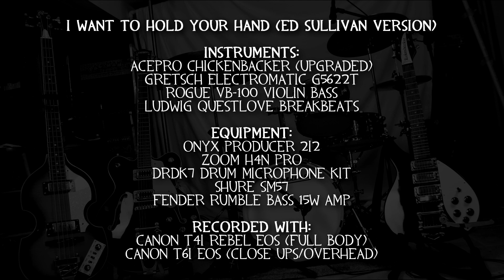I Want To Hold Your Hand (Ed Sullivan Version) (Beatles Instrumental Cover)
From the "Past Masters" Album (Meet The Beatles if you're from America)
When people see an "I Want To Hold Your Hand" cover, they expect a studio recreation of the song, for me, I wanted to try something different

This version is a cover of the "Ed Sullivan Show" version, which has many subtle differences (mostly on George's parts), the most notable difference being the "Half Step" key.

By the way, I recommend watching this video made by: @LucaColaMusic
It really helped me out on the George parts!

Instruments used:
AcePro Upgraded Chickenbacker
Gretsch Electromatic G5622T
Rogue VB-100 Violin Bass
Ludwig Breakbeats Questlove (with Meinl Cymbals and Ambassador Tom Heads)
@kimberleet19 on TikTok
@tylerisedgy616 on Instagram